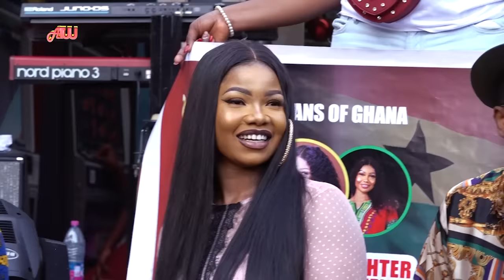Symply Tacha on ATUU with Abeiku Santana